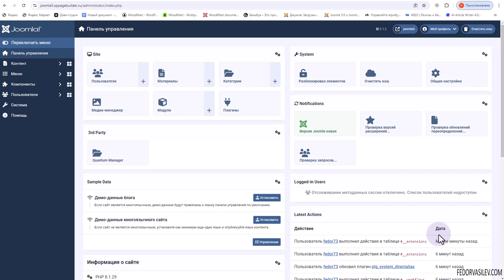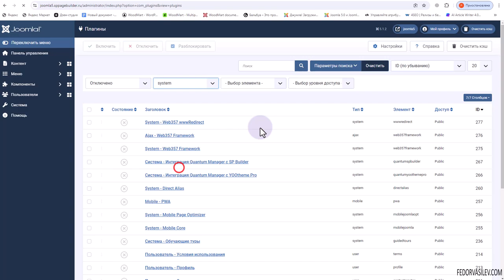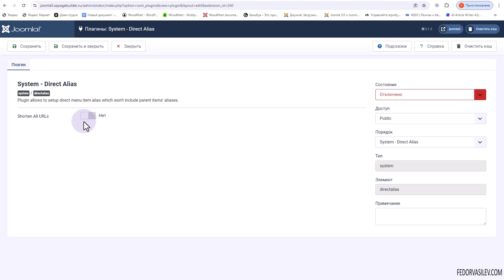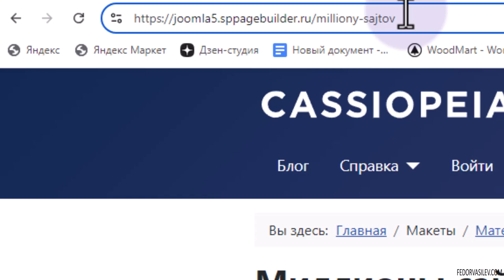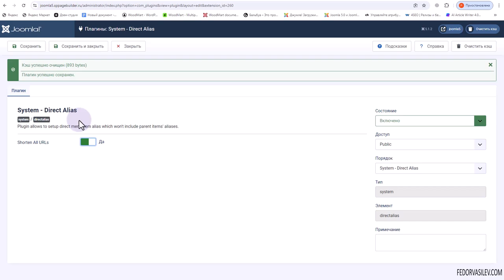Как создать короткие ссылки (URL) в Joomla 5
В этом видео обзоре я хочу показать крайне полезный, бесплатный плагин для Joomla 5. С его помощью вы сможете влиять на маршрутизацию URL-адресов (SEF) в Joomla, таким образом, получив красивые коротки URL.